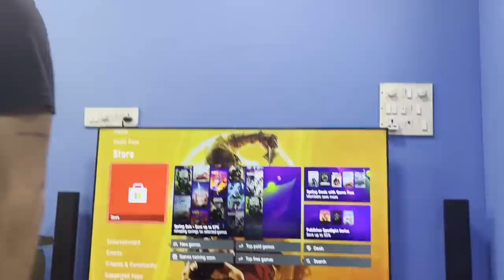WHAT I BOUGHT FROM BANGALORE ?? || BANGALORE STREET SHOPPING VLOG ||@momfluencer